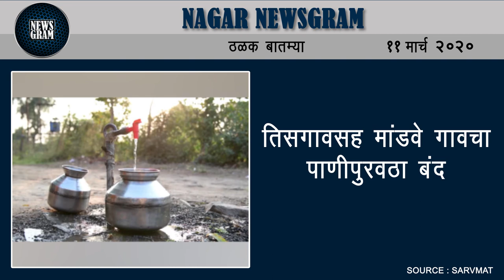कोरोना : मढी यात्रेतही प्रशासनाकडून खबरदारी | Nagar Newsgram | 11 Mar 2020